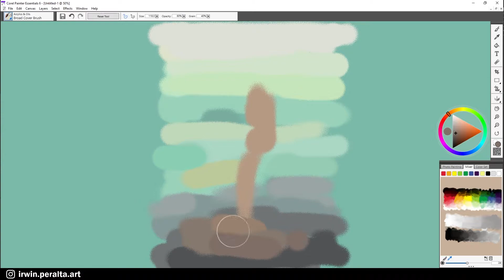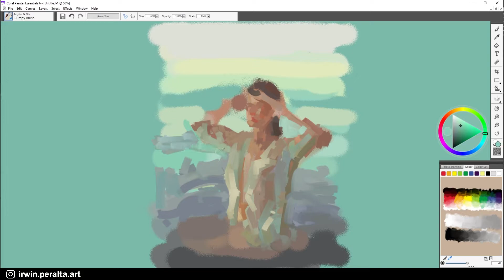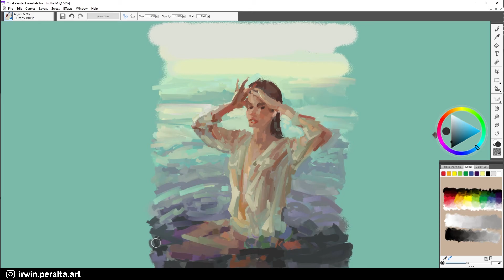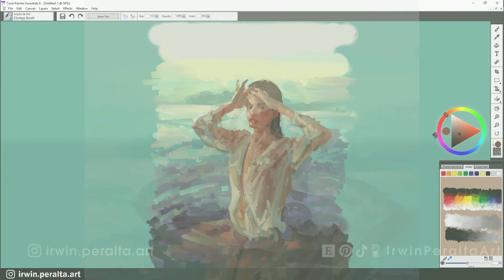Digital painting study of a woman in water from photo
I was browsing Pinterest looking for reference to practice painting in Corel Painter Essentials 6.  I found a lovely photo of Laura Dennis by the talented Keith Fearnow.  I was drawn to the interesting pose, beautiful model, moody seascape colors, and the way the figure appears and disappears behind the white shirt.  This digital study of a woman rising out of the water took a little over two hours.  I hope you enjoy my painting process as I digital paint this figure in water art.

🔗 CONNECT

All rights to artwork reserved by Irwin Peralta Art

Original Photo by Fear Now Media (Keith Fearnow)